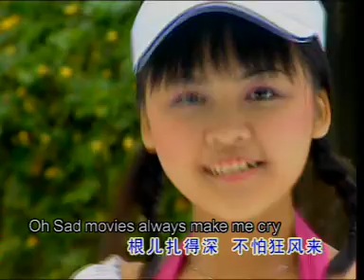SHou Ba SHu Er Zai + SaD MoVie